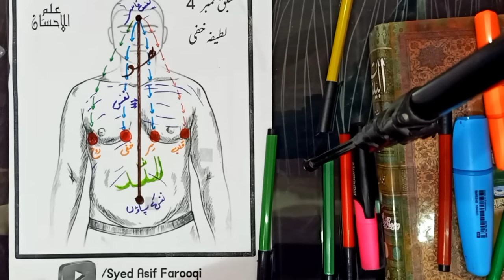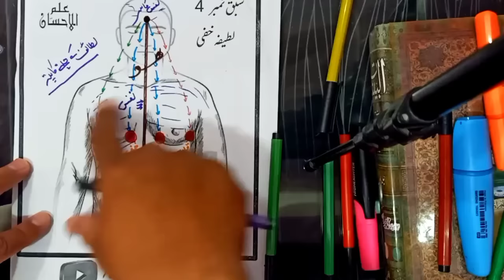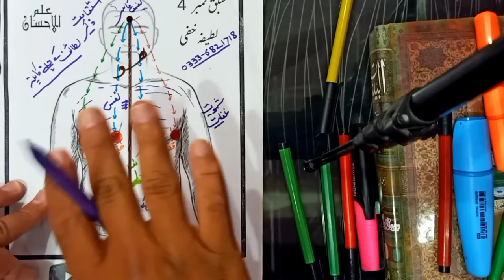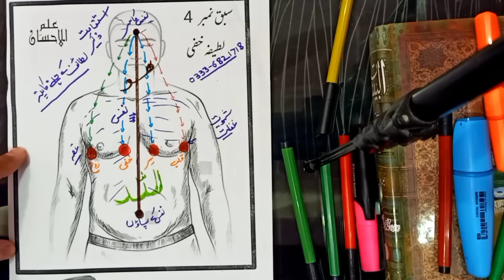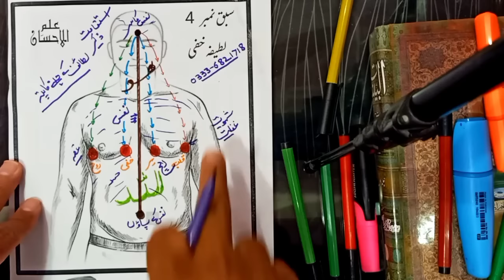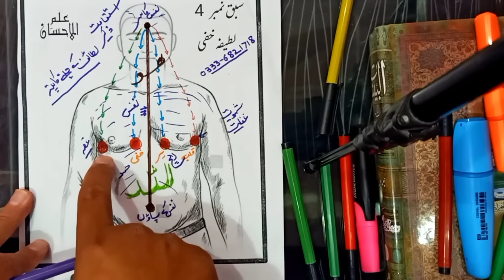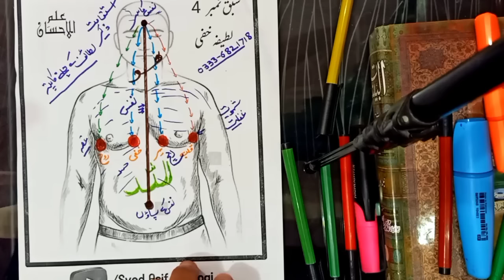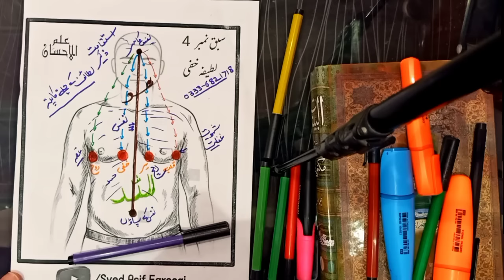What are Lataif-e-sitta | ktne lataif zikr kr rhe hen | Lataif aur Rooh ka taliq | اردو | हिन्दी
What are Lataif-e-sitta
ktne lataif zikr kr rhe hen
Lataif aur Rooh ka taliq

لطائف کیا ہیں
ہمیں کیسے علم ہوگا ہمارے لطائف جاری ہیں یا نہیں
لطائف کے چلنے کی مکمل اگاہی
لطائف اور روح کا تعلق
لطائف اور روح کی پرواز

علمِ الاحسان